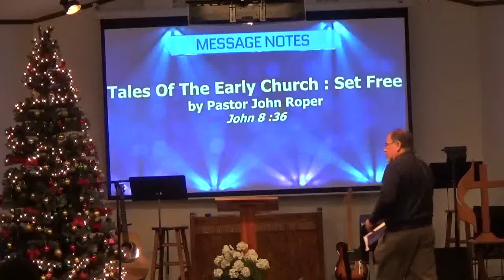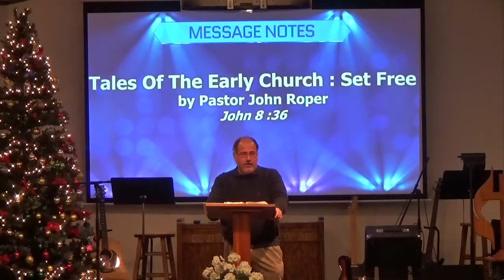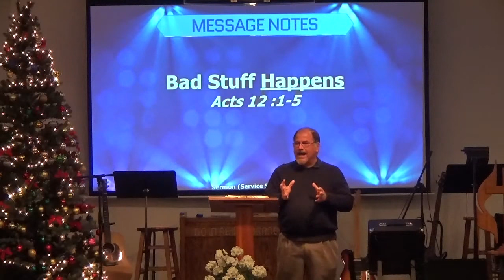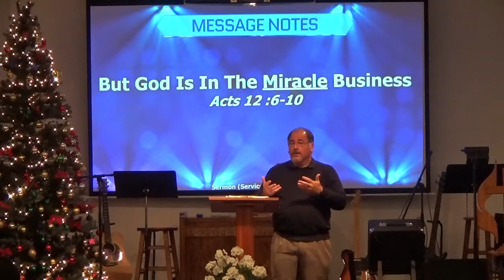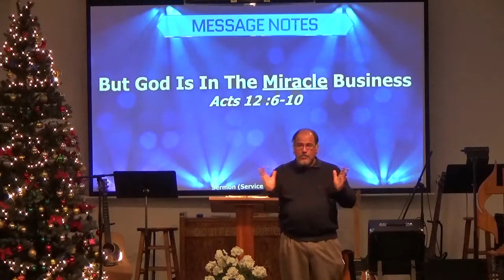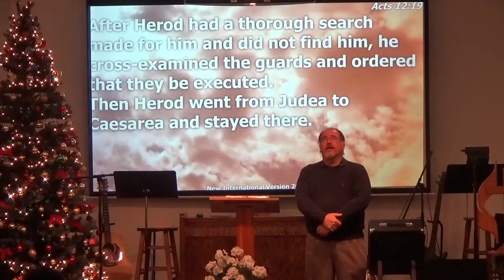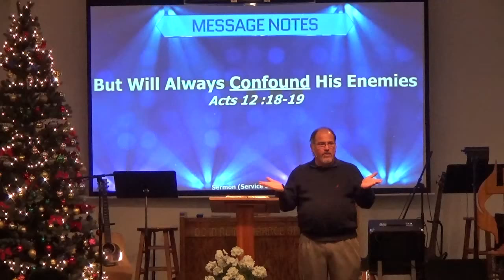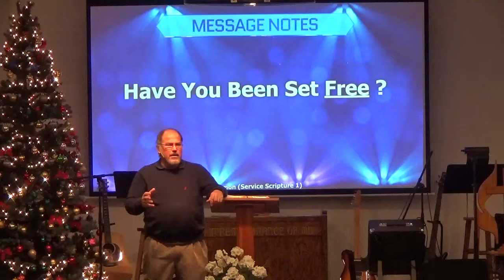2017.11.26 "Tales of The Early Church: Set Free" by Pastor John Roper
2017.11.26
"Tales of The Early Church: Set Free"